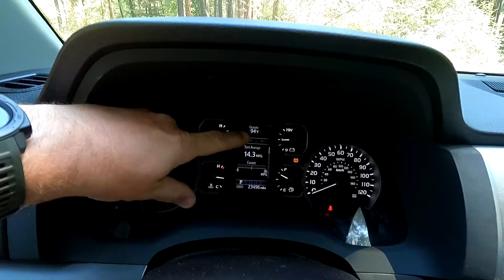Camping Near Camp Sherman, Oregon: Metolius River, Three Creeks Lake, Dee Wright Observatory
After my Suzuki DRZ400S left me temporarily stranded on a mountainside, I was very relieved to make it back to camp and enjoy the rest of my evening.  First, I cooled off from the 98 degree heat by jumping in the icy Metolius river, then enjoyed a cold camping beer and a turkey sandwich for dinner.  Afterward, I got a campfire going using some firestarters from Bigfoot Bushcraft and enjoyed a mellow campfire evening with a Mr. Puff Puff and a few more beverages.  It was insanely hot that night, but my battery powered camping fan and Jackery power bank kept me cool enough to sleep through the night.  The next morning, I used my new Jetboil French Press kit to whip up some morning camping coffee that I enjoyed beside the river before loading up the DRZ and all of my camping gear and heading towards Sisters for some exploring.  I checked out Three Creeks Lake and the surrounding campgrounds before taking the Old McKenxzie highway to Dee Wright Observatory and finally heading through some of the forest fire damage on my way home.

Rechargeable Camping Fan
Jackery Power Bank
Jetboil French Press Kit

DitR Storefront on Amazon

Rhino Motorcycle Tie Down Straps